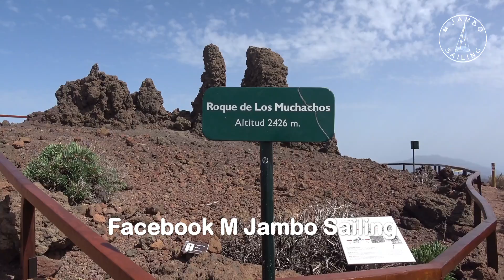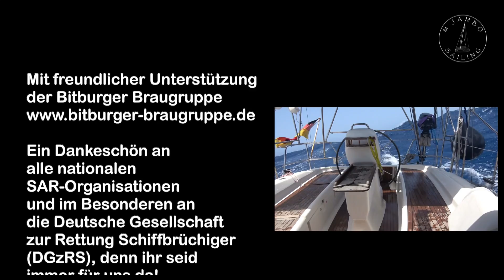Segeln: Kanarische Inseln 1. Teil - La Palma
Nach erfolgreicher Ankunft auf La Palma schaue ich mir Santa Cruz an und segle am nächsten Tag weiter nach Puerto de Tazacorte. Mit einem Mietwagen fahre ich zum Vulkan San Antonio und auf den Berg Roque de los Muchachos und besuche die beeindruckenden Observatorien.

Viel Spaß!